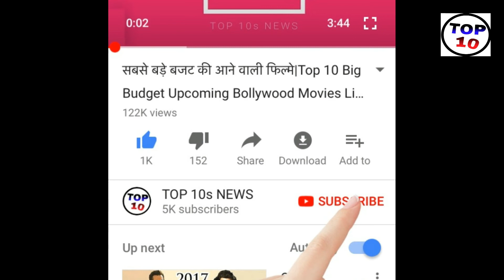Pakistan ने Video जारी कर हमले का किया दावा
Pakistan ने Video जारी कर PoK में हमले का दावा किया, बताया जा रहा है इस हमले में Pakistan को भारी नुकसान हुआ है